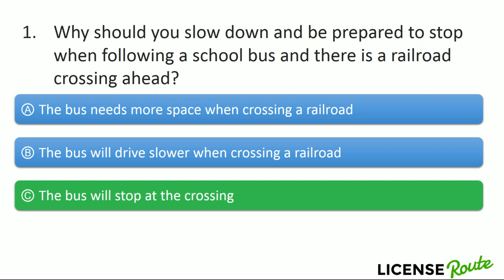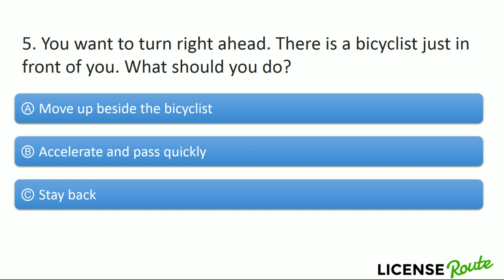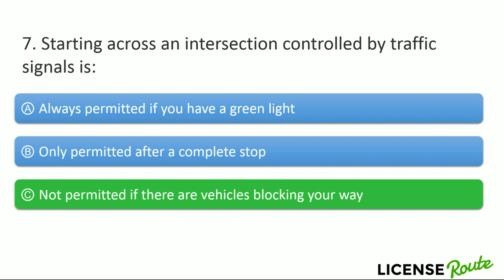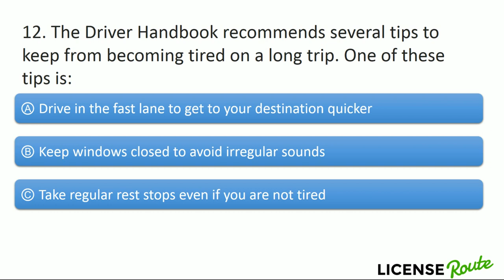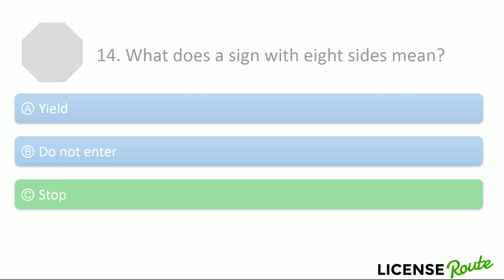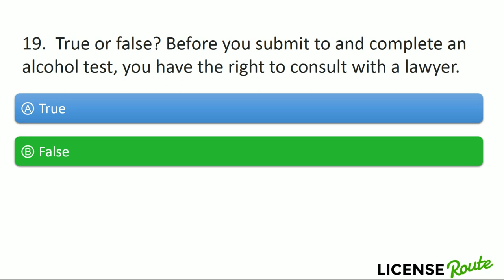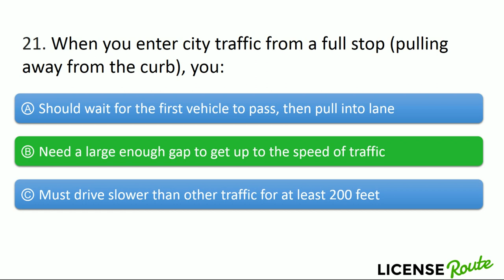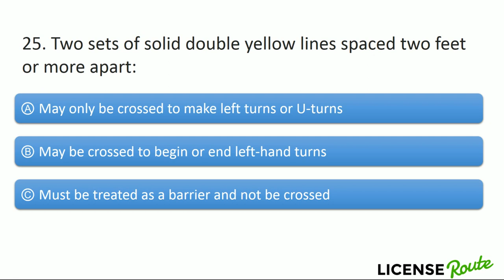California DMV written test practice #3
3rd California study video with practice questions for the California DMV permit and driver's license test. The video offers examples of questions from the latest practice tests and the real DMV examination. It shows 25 important multiple-choice questions that you should know the answer to before attempting the real exam.

All practice tests are 100% free. No fees and no sign-up process. Just click and go. There is no tracking of your results. You can take as many tests as you want. Remember, you don't have to pay for your practice tests or give up any personal information.

The best way to prepare for your permit exam is to study the California driver handbook and take as many online practice tests as possible. Make sure you fully understand road signs, safe driving practices, and specific California rules like cell phone usage and smoking in a vehicle when there is a minor present.

More than 90 percent of our users pass their examination the first time. You can do it too.

Questions are licensed by driversprep.com and Xzelenz Media.